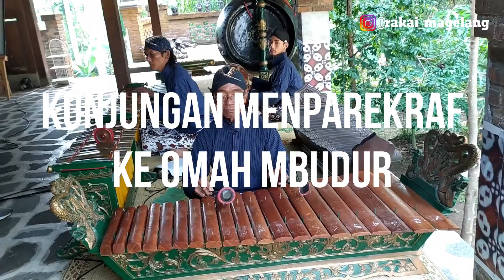Menemani Mas Menteri Pariwisata dan Ekonomi Kreatif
Menemani sesi kunjungan Mas Menteri Pariwisata dan Ekonomi Kreatif, Wishnutama di Borobudur